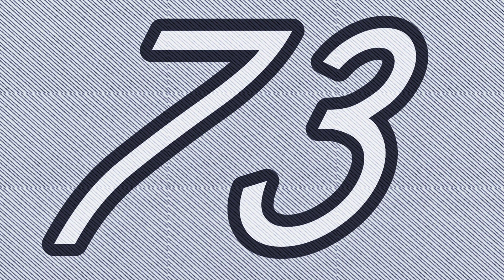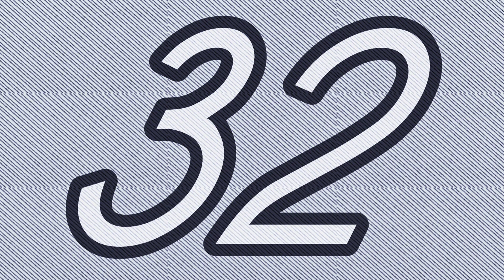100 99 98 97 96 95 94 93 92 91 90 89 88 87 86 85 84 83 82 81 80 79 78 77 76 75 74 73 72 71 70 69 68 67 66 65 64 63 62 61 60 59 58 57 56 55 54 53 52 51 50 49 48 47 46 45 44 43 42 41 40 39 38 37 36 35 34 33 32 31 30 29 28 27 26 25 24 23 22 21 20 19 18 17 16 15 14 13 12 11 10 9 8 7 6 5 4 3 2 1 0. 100to0. 100 to 0. 100to0. count from.100. count to 0. countdown. counting numbers. number 100. times up sound effect, top 100, countdown, timer, count back from 100 to 0, counting backwards, numbers, 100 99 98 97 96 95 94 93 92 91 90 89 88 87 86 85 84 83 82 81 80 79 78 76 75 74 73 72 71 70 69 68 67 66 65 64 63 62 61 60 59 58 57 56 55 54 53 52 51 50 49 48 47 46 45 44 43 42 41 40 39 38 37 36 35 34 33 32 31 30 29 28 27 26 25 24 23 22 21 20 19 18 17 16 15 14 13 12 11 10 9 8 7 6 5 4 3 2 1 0,
more Countdown Timer videos on YouTube:
20" second countdown timer [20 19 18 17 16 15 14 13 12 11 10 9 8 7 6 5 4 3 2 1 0]
Compte à rebours de 10 à 0 ⏳ - 计时器10秒 - numbers 🔢 10 to 0 [COUNTDOWN TIMER] ⏰
time's up sound effect 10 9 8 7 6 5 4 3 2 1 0 (ten seconds) countdown timer
COUNTDOWN 5 second TIMER //times up sound effect //5to0 //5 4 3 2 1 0 //five seconds
Top 10 Seconds Final Countdown Timer (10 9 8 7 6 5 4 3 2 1 go)